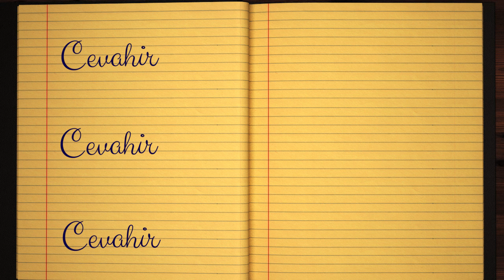Learn how to Sign the Name Cevahir Stylishly in Cursive Writing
Cevahir - This short beginner tutorial will teach you the best and easy way to draw your name in western calligraphy. Grab some pen and paper, let's jump into this course and practice doing it in Style :)